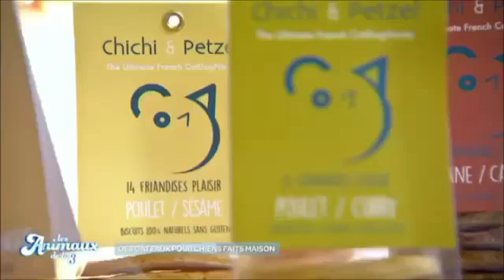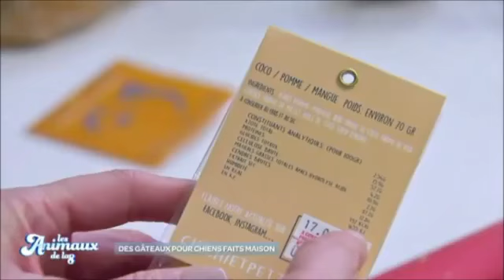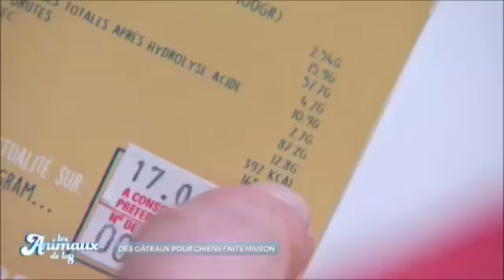"Les Animaux de la 8" avec les friandises naturelles pour chiens et chats - Chichi et Petzel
Émission du 30 avril 2017 avec Élodie Ageron et Sandrine Arcizet. Présentation de Chichi & Petzel, friandises naturelles et sans gluten pour chiens et chats.